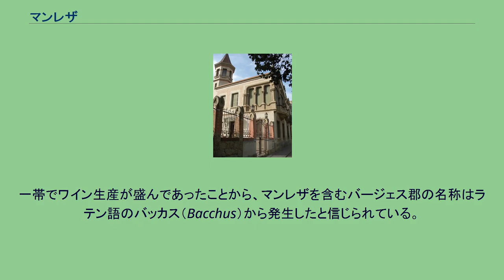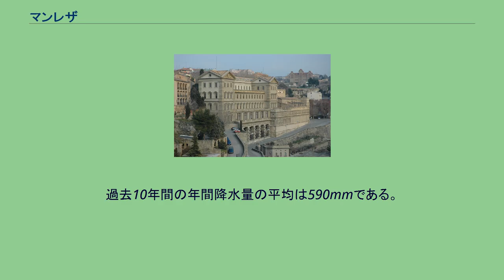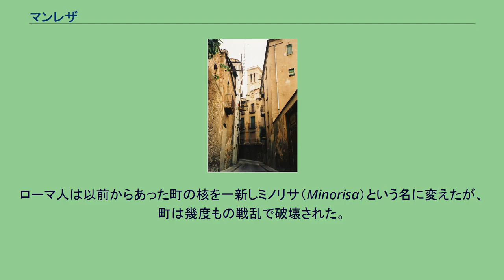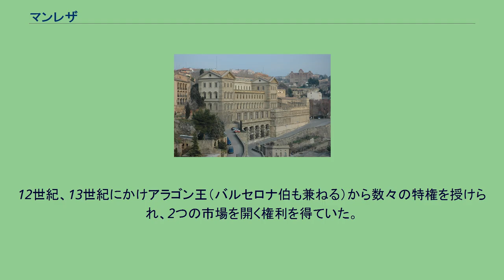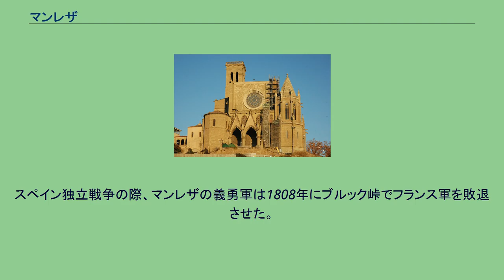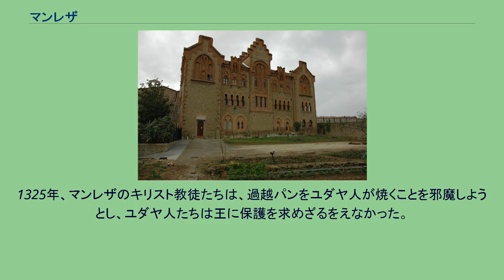マンレザ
マンレザ（カタルーニャ語: Manresa）は、スペイン・カタルーニャ州バルセロナ県バージェス郡に属するムニシピ（基礎自治体）。
バルセロナから約64kmの距離に位置している。
市街とムンセラットの山並み 市街地を北東から南西に横断するカルダネー川とリュブラガート川の合流地点から5kmの地点にあり、水道水はリュブラガート川から取水されている。
マンレザの市街地は浸食された盆地にあり、それほど標高の高くないいくつかの丘に周囲を囲まれている。
一帯でワイン生産が盛んであったことから、マンレザを含むバージェス郡の名称はラテン語のバッカス（Bacchus）から発生したと信じられている。
ワインは主として、段々地のブドウ畑で採れたブドウから作られていた。
現在も一部の段々畑が見られる。
フィロキセラ病の流行でワイン生産は地域の主幹産業ではなくなったが、現在もマンレザやバージェス郡経済にとって重要である。
地中海に近いことと、標高が高いことから、大陸性の特徴を持つ地中海性気候である。
年間を通じて乾燥しており、夏は暑く冬は寒い。
過去10年間の平均気温は、冬は7℃、春は14℃、秋は15.1℃、夏は23.3℃である。
過去10年間の年間降水量の平均は590mmである。
降雨は1年のうち約94日で、主として春と秋に集中している。
聖堂 マンレザには4000年前の定住地があったことがわかっている。
カルダナル丘にはイベリア人の町があった。
1世紀ギリシャの地理学者プトレマイオスは、この町を既にバカシス（Bacasis）と呼び、軟弱な岩質の丘の近く、川の流れるそばに町があると記していた。
ローマのコンスル、カトンが、沿岸部のローマ定住地との諍いを避けるためにこの地域を1世紀終わりに征服した。
ローマ人は以前からあった町の核を一新しミノリサ（Minorisa）という名に変えたが、町は幾度もの戦乱で破壊された。
アラブ人の存在があったことは証明されている。
785年にマンレザ住民は町を捨て、町は無人の軍事境界線地帯となった。
数年を経て796年、キリスト教徒軍がマンレザを占領し、スペイン辺境伯領へ組み込んだ。
しかし827年、フランク王国に対して反乱を起こした西ゴート貴族アイッソにより、マンレザは再び破壊された。
親フランクのバルセロナ伯ベルナト・デ・セプティマーニア（en）の抵抗で、反乱は失敗に終わった。
841年か842年、マンレザはアラブ人に破壊された。
マンレザがレコンキスタで回復されたのは9世紀後半、ギフレ多毛伯（en）によってであり、ビック司教座へ組み込まれた。
アラブ人の支配するリェイダと対峙していたことから近接するキリスト教徒の諸伯領は空白地帯となっており、その一つであったマンレザは、10世紀半ばになって軍事目的のため再植民が進められた。
12世紀、13世紀にかけアラゴン王（バルセロナ伯も兼ねる）から数々の特権を授けられ、2つの市場を開く権利を得ていた。
これらの市場は現在まで続けられている。
人口の増加は1348年のペスト大流行をきっかけに減少に転じ、危機的状況となった。
マンレザの繁栄は、追いはぎがいるような危険な状況へと転落していった。
その後カタルーニャ全土が衰退の時期に入ったことで成長は停滞した。
疫病の流行、加えて1462年から1472年まで王位継承を巡るカタルーニャ内戦で、フアン2世（バルセロナ伯としてはジュアン2世）とジャナラリターが対立したことが災いした。
1522年から1523年にかけて、後にイエズス会を創立するイグナチオ・デ・ロヨラがモンセラート（カタルーニャ語ではムンセラートまたはムンセラー）からの帰途、マンレザに滞在した。
彼はここにある洞窟で瞑想するうちに霊的啓示を受け、修道者として生きることを決意したとされている。
このため、イエズス会の歴史にとってマンレザは重要な土地となった。
スペイン独立戦争の際、マンレザの義勇軍は1808年にブルック峠でフランス軍を敗退させた。
しかし退却するフランス軍がマンレザ市街に火を放ち、市街の多くが廃墟と化した。
その後にマンレザ市民は荒石を用いて再建を行った。
スペイン内戦後のマンレザは、経済成長を経験しながらも、カタルーニャとしての独自性を全て抑圧される苦難の年月を過ごした。
この間にスペイン南部からの移民が大勢転入し、市域が拡大した。
聖堂へ通じる狭い小路 12世紀、マンレザにはユダヤ人世帯が500あったと言われている。
彼らの大半が、タウンホー...